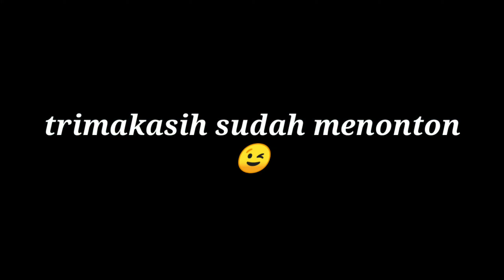CUMA GANTI PART INI, CB150R STANDARD MU JADI LEBIH MANTABB..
Oke gaes, kali ini saya review lagi ni motor cb150r yang minggu lalu sudah saya review, apa kamu punya keluhan di motor cb150r standardmu?apakah cukup dengan performa yg seperti itu,.  menurut saya masih kurang gaes.. untuk menjadikan motor CB150R mu gak perlu bore up yg bisa membuat isi dompetmu jdi tipis, cukup standard aja ,lalu apa yg di ganti? ,kalian cukup mengganti gir aja gaes, depan belakang, dari ukuran standar di kurangi satu semua aja gaes, atau yg belakang di kurangi 2 dari standard,. pemggantian gir bisa di sesuaikan di jalan yg sering kalian lewati, simak videonya gaes